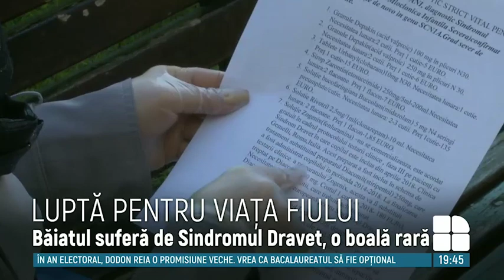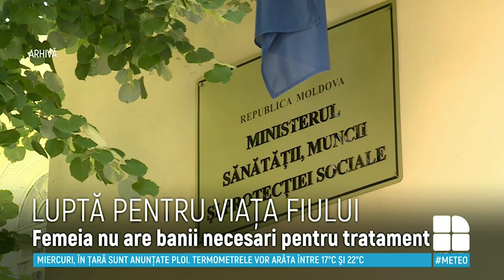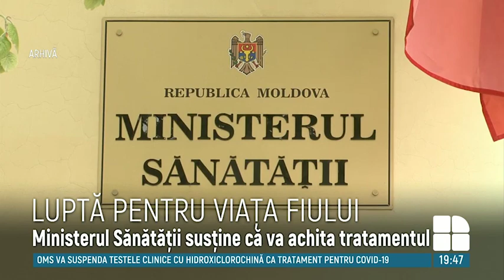Din cauza pandemiei, o mamă nu poate importa medicamentele necesare pentru băiatul ei